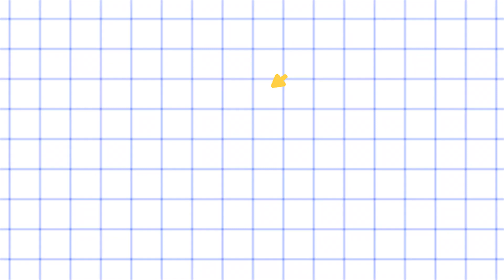"Savdogarlar Ustozi" - Firibgarlik insonni harob qiladi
Audio kitob
Ahadquli Xolmuhammad o'g'li
Savdogarlar ustozi
Firibgarlik insonni harob qiladi

Аудио китоб
Aҳадқули Холмуҳаммад ўғли
Савдогарлар устози
Фирибгарлик инсонни ҳароб қилади